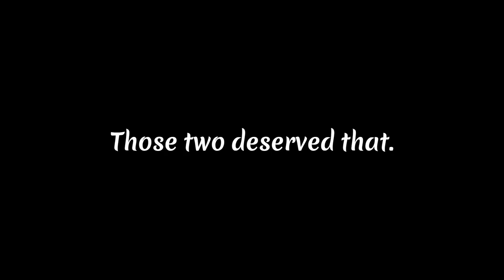Stonehenge: 'Tis But a Scratch! [EarthBound]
I finally got around to my unfinished business with the Stonehenge base in EarthBound.

If you enjoyed this video, make sure to leave a Like on it to help boost it through the algorithm and indicate demand for more EarthBound videos. Share the video to help it reach a wider audience. Thanks for stopping by; good day to ya'll!

Game: Mother 2/EarthBound

Platform: Super Nintendo Entertainment System (Played on Nintendo Switch via Nintendo Switch Online)